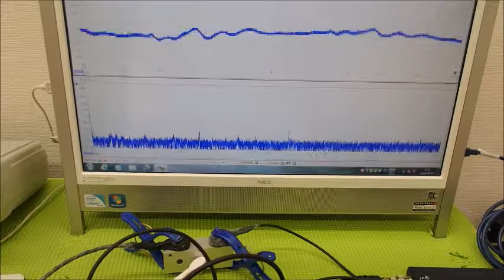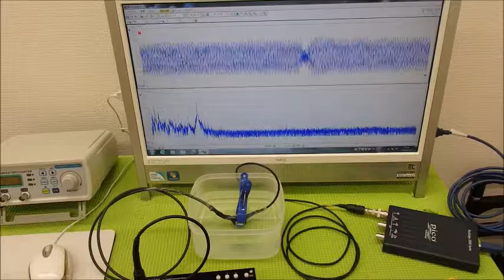超音波と表面弾性波（オリジナル超音波システムの開発技術）